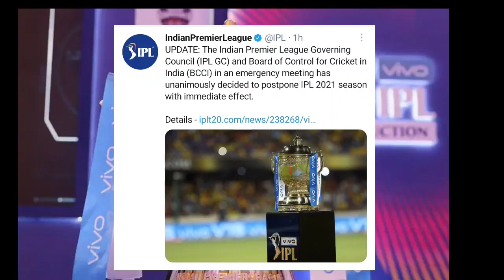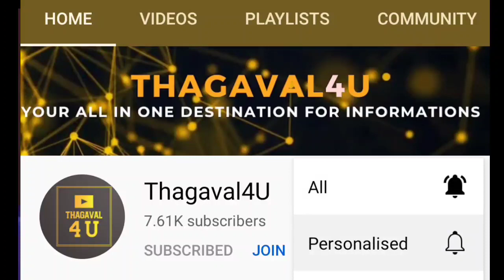Breaking: IPL 2021 suspended indefinitely | BCCI suspends IPL 2021 | IPL 2021 cancel news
ipl 2021 suspended indefinitely by bcci